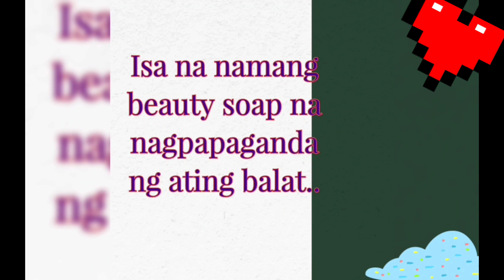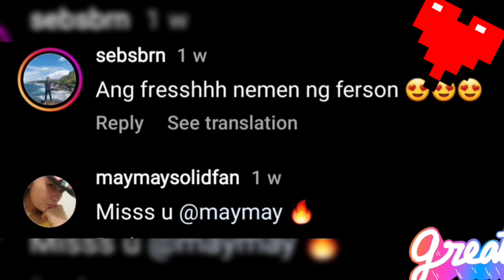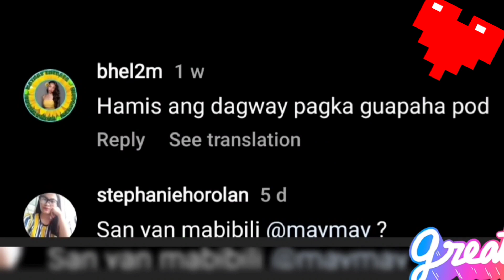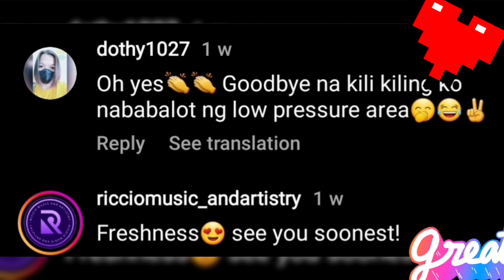May BAGO na naman ENDORSER at PAID PARTNERSHIP si MAHMAY!